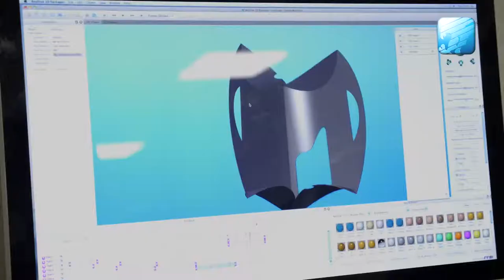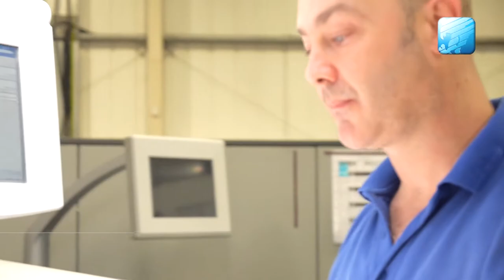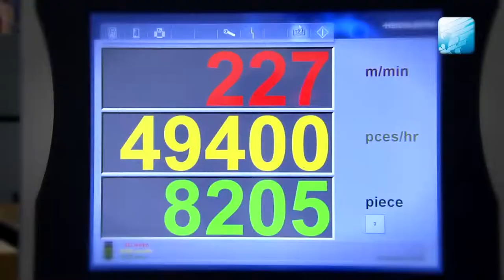Falconer Print & Packaging LTD